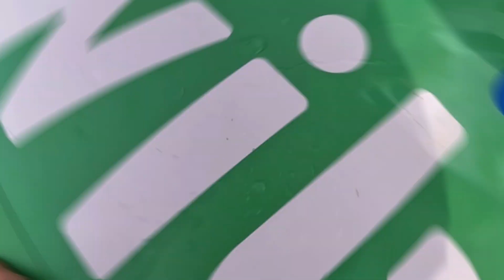The BYF Crew visits Supersplash at St Marys!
Slips, dips, trips, jumps, falls, slides and dives and more while we visit Supersplash at the St Marys Quarry! We had a blast!